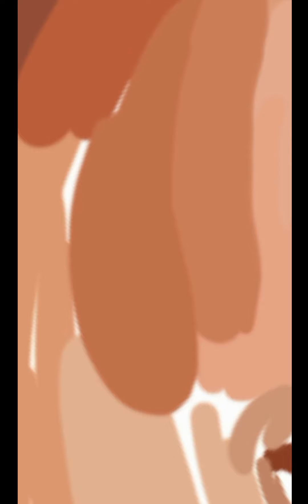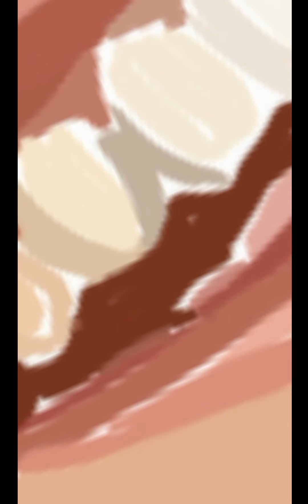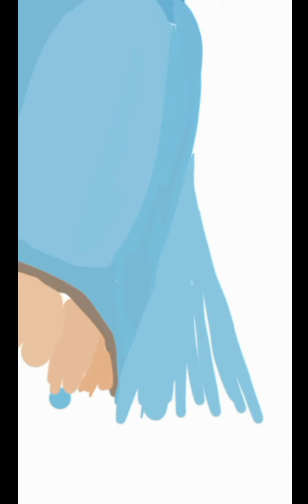Julie Anne San Jose | vector art | tracing digital drawing |SILVAART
Thank you for watching this video... I saw some vector art lately and I decided to give it a try my channel...the first try of making vector art is terrible cuz I'm not that familiar of how to do it but I downloaded some of vector arts so I analyzed them and make a second try ,the second try it good so I started to film my Julie Anne San Jose vector art and this is the output.

Leave a comments for suggestions,reactions,and advice for me to grow...thank you